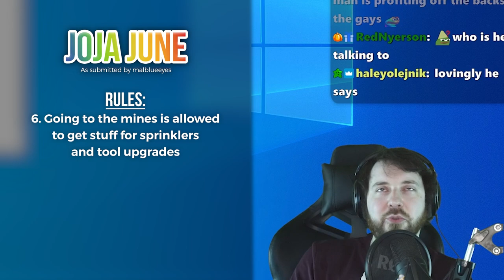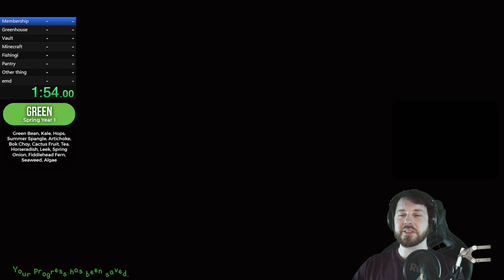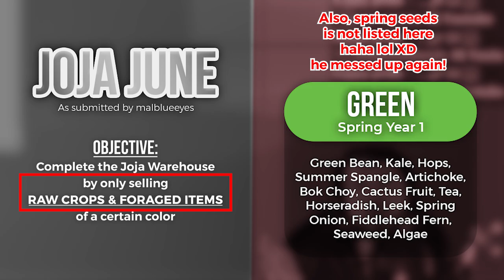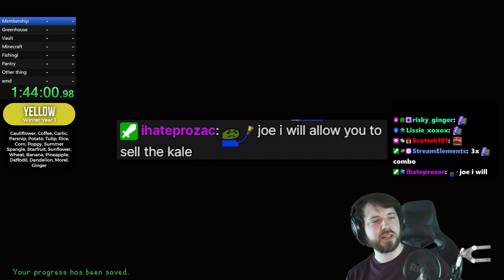I cheated again..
Another lovely community challenge inspired by Prozac and Mal! The idea was pretty simple, fix Joja by letting chat choose a color for the current season and I can only sell CROPs or FORAGE of chosen color for money. There were also limitations that I had to abide by the entire time. It was a very fun challenge and I am looking forward to more crazy challenges with even more insane restrictions.

Very curious if you guys consider Spring Seeds as Forage. :)

Editor's Note:
Sorry, I forgot to put the list of green items for Spring Year 2! But you guys can check the full list Eggplant should be considered blue, but it's not on the list!

You can catch me streaming twitch if you like the vibes!